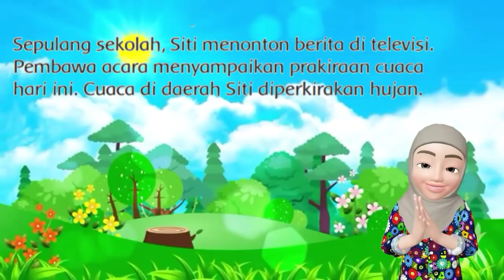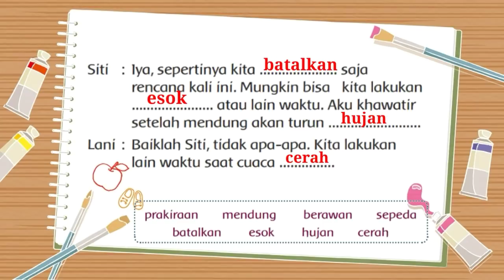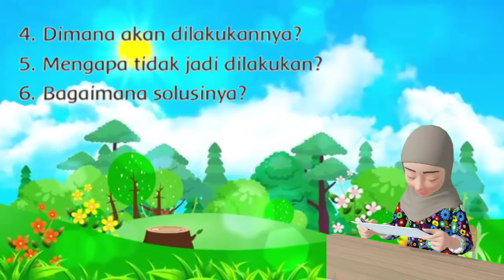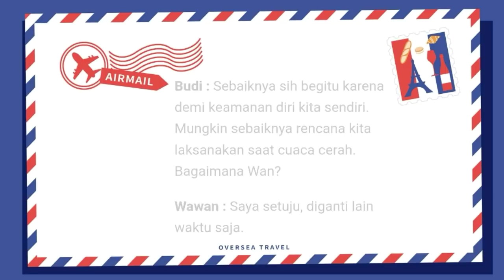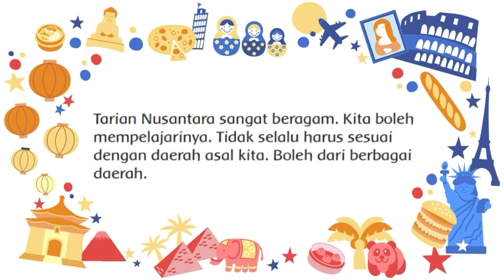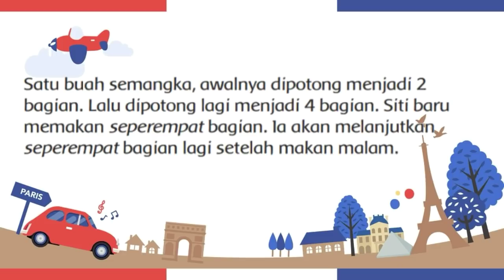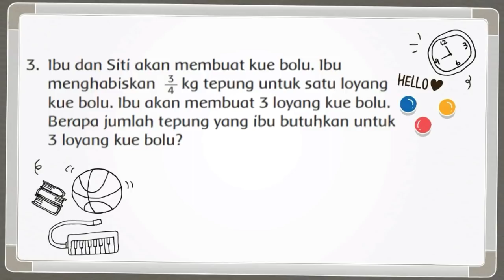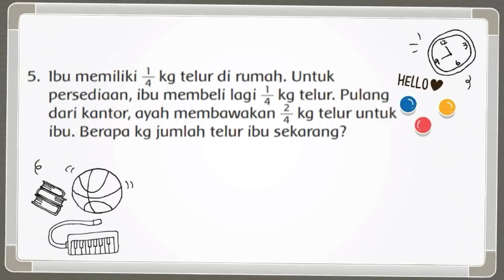MATERI TEMATIK KELAS 3 SD TEMA 5 SUBTEMA 3 PEMBELAJARAN 5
Materi dalam video ini mencakup pelajaran :
1. PPKn  KD 3.4 dan KD 4.4
2. Bahasa Indonesia KD 3.3 dan KD 4.3
3. Matematika KD 3.5 dan KD 4.5